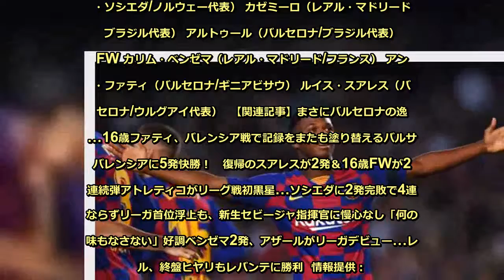サッカーキング：現地紙がリーガ今節のベスト11を発表！バルセロナで躍動する16歳らが選出 - 毎日新聞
情報提供：   　スペイン紙『マルカ』は16日、リーガ・エスパニョーラ第4節で活躍したベスト11を発表した。  　今節のベスト11には、バレンシアを相手にホームで5ー2と大勝したバルセロナ、開幕から全勝のアトレティコ・マドリードに2ー0の勝利で土をつけたレアル・ソシエダの両チームから、それぞれ最多の3名が選出。1ゴール1アシストの活躍を見せた16歳のギニアビサウ人FWアンス・ファティや、途中出場ながら2ゴールをあげて格の違いを見せたウルグアイ代表FWルイス・スアレス、それぞれ1ゴールをあげチームを金星に導いたノルウェー代表FWマルティン・ウーデゴーア、スペイン人DFナチョ・モンレアルらが名を連ねた。  『マルカ』紙選出の今節リーガベスト11は以下の通り。  ▽GK ミゲル・アンヘル・モヤ（レアル・ソシエダ/スペイン）  ▽DF ヘスス・ナバス（セビージャ/スペイン代表） ジェライ・アルバレス（アスレティック・ビルバオ/スペイン） ヘルマン・サンチェス（グラナダ/スペイン） ナチョ・モンレアル（レアル・ソシエダ/スペイン）  ▽MF マルティン・ウーデゴーア（レアル・ソシエダ/ノルウェー代表） カゼミーロ（レアル・マドリード/ブラジル代表） アルトゥール（バルセロナ/ブラジル代表）  ▽FW カリム・ベンゼマ（レアル・マドリード/フランス） アンス・ファティ（バルセロナ/ギニアビサウ） ルイス・スアレス（バルセロナ/ウルグアイ代表）  【関連記事】まさにバルセロナの逸材…16歳ファティ、バレンシア戦で記録をまたも塗り替えるバルサがバレンシアに5発快勝！　復帰のスアレスが2発＆16歳FWが2戦連続弾アトレティコがリーグ戦初黒星…ソシエダに2発完敗で4連勝ならずリーガ首位浮上も、新生セビージャ指揮官に慢心なし「何の意味もなさない」好調ベンゼマ2発、アザールがリーガデビュー…レアル、終盤ヒヤリもレバンテに勝利  情報提供：